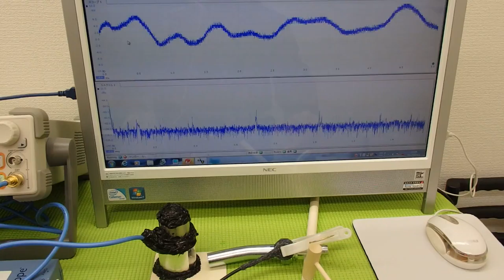超音波実験 Ultrasonic experiment （超音波システム研究所 ultrasonic-labo）